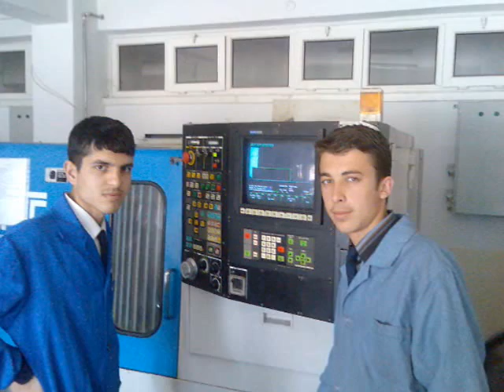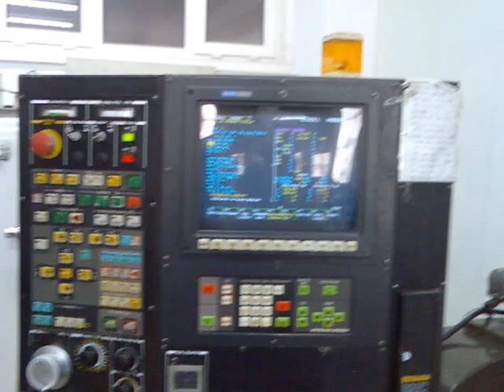POLATLI EML 3/A CNC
POLATLI EML CNC BÖLÜMÜ SAYGILAR    FARKIMIZ OLMALI